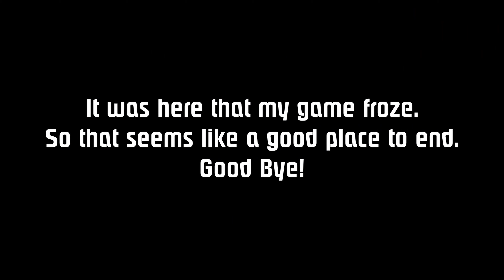Terraria: Calamity Mod #8 - Cthulhu and Worms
Well this doesn't go well for me at all.

I think this will be the last of terraria for a while, technical difficulties continue in my attempts to record afterwords and it's not quite grabbing me like I was hoping it would.